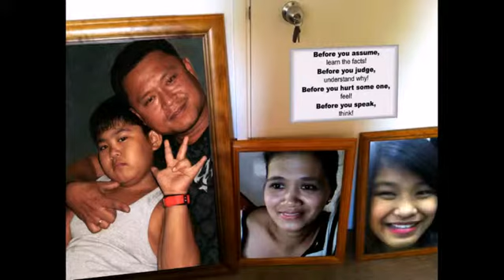Sastre Melvin's Creative Imagination 2013 Part 10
Slideshow Presentation to the Tune of She and Wonderful World and Times of Your Life...